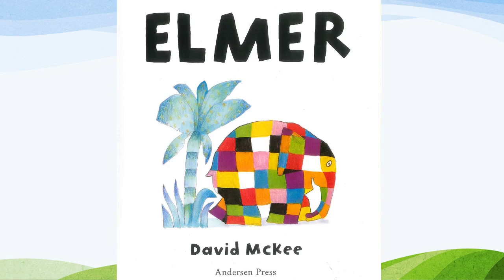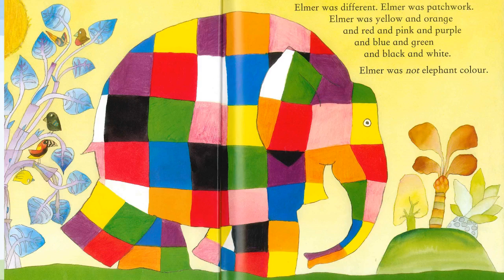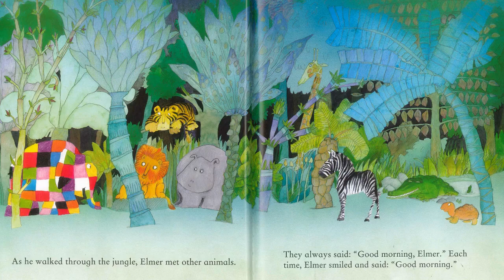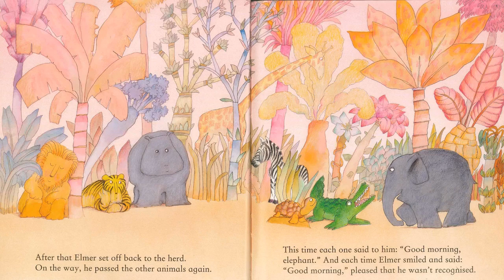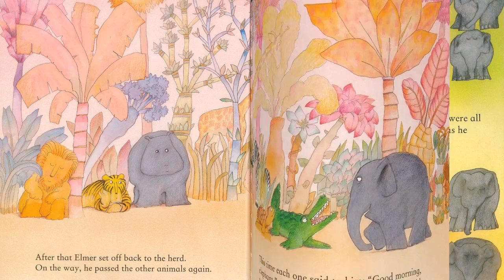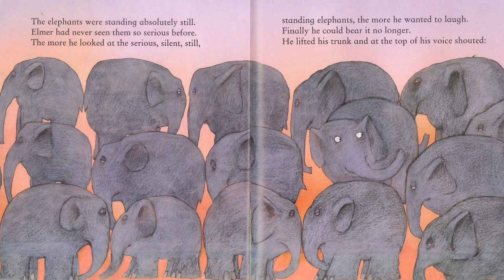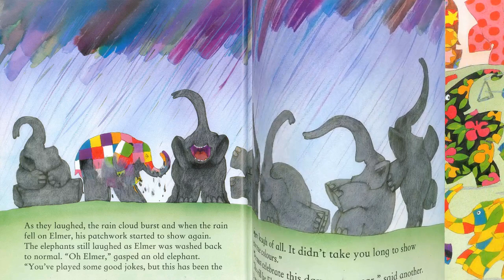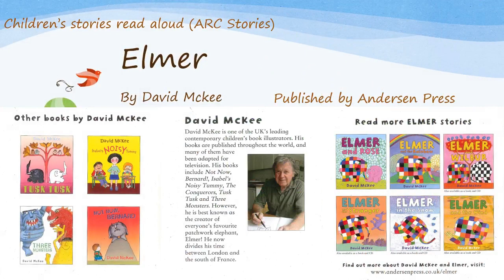Elmer Kids story read aloud by David Mckee (ARC Stories)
Elmer Kids story read aloud by David Mckee, published by Andersen Press

Elmer the elephant wasn't elephant coloured, Elmer was patchwork!